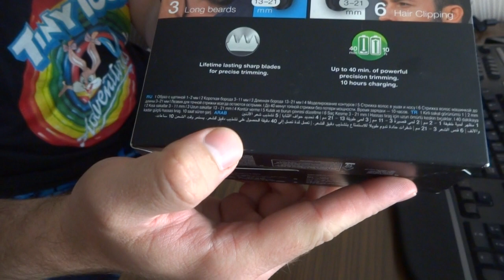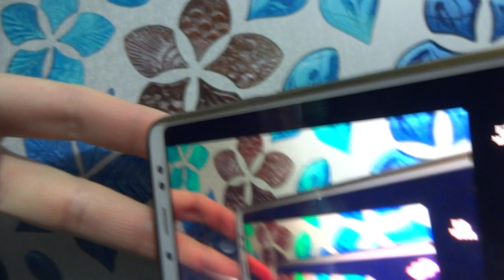2020-07-12 Купил триммер BRAUN MGK3020